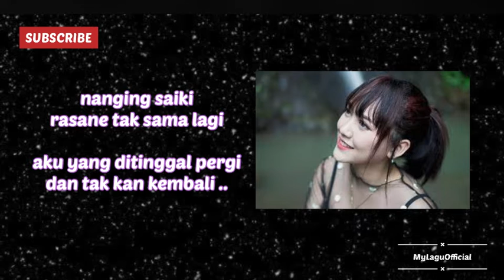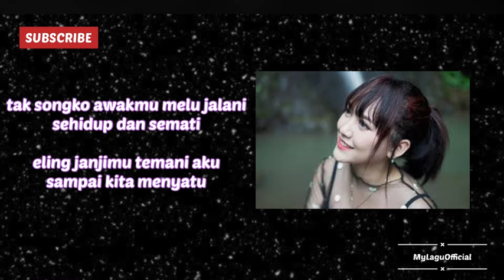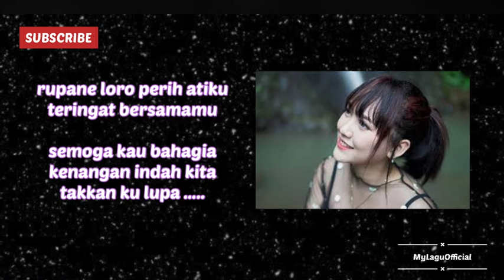Rupane Loro - Happy Asmara - Lirik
Rupane Loro
Happy Asmara